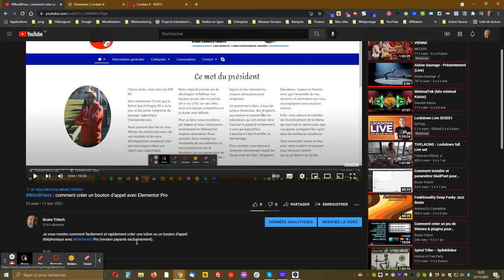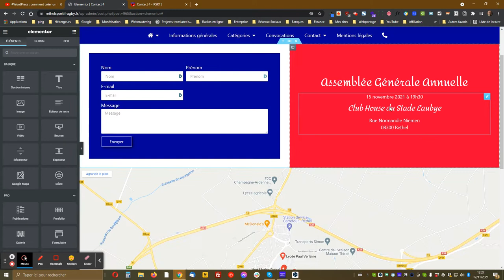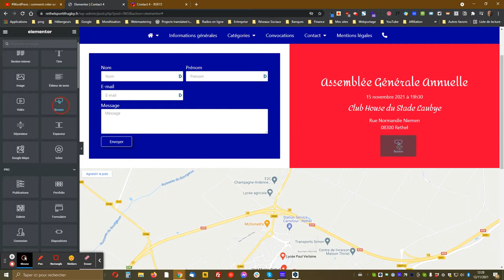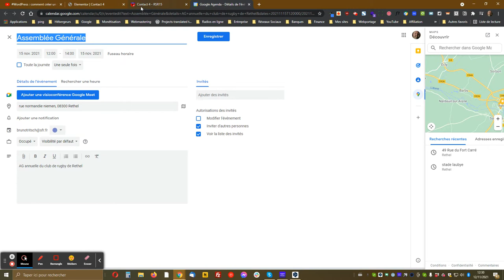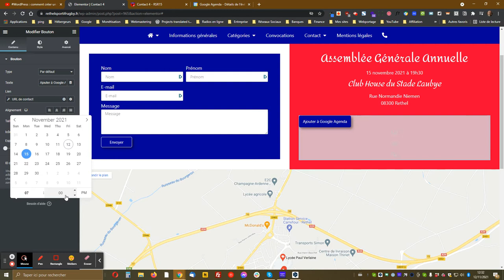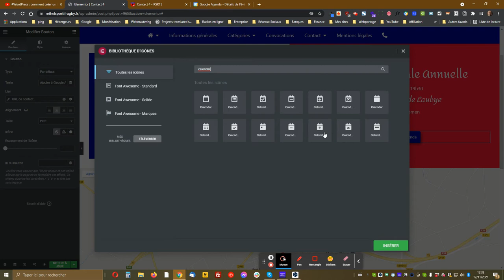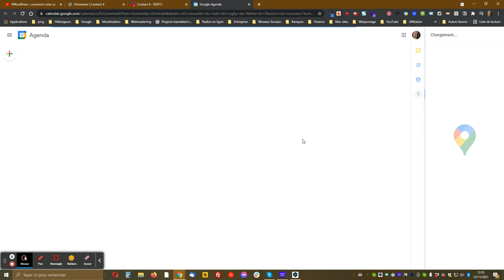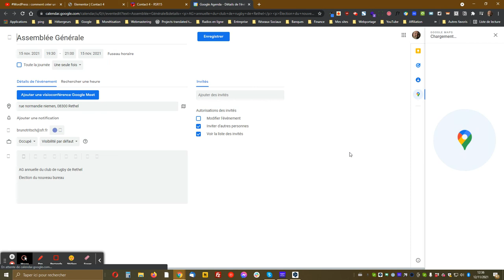WordPress : comment créer un bouton d’ajout Google Agenda avec Elementor Pro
Je vous montre comment facilement et rapidement créer pour vos visiteurs un bouton d’ajout d’évènement à Google Agenda sur votre site WordPress avec Elementor Pro.
ATTENTION : la version payante (Pro) d’Elementor est indispensable pour reproduire ce tutoriel.